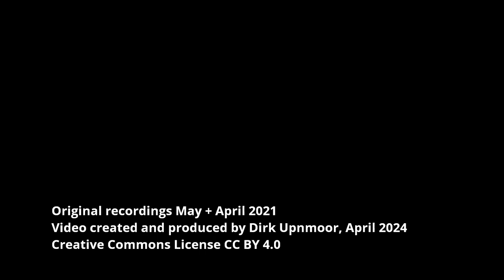Züge in Leipzig-Mockau an der Dortmunder Straße –Test mit Shotcut Video Editor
English: see below – Zugverkehr in Leipzig an der Dortmunder Straße – Dieser Standort befindet sich etwa in der Mitte zwischen den S-Bahn-Stationen Leipzig Nord und Essener Straße. Hier liegen 4 Gleise. In Richtung Süden führen sie nach Leipzig Hbf, in Richtung Norden nach Leipzig Messe. Die 2 östlichen Gleise führen ab Leipzig Messe weiter über die Schnellfahrstrecke nach Halle (Saale), die 2 westlichen Gleise führen zur Strecke nach Bitterfeld und Berlin.
Von Osten mündet noch die Strecke von Eilenburg ein. Sie führt unter den vorderen 3 Gleisen hindurch und hat Weichenverbindungen zu den beiden hinteren Gleisen.
Auf den hinteren (westlichen) Gleisen fahren die S-Bahnen der Linien S 2 und S 6 sowie die Regionalexpress-Züge der Linie RE 13. Die Züge der Linien S 5 und S 5X benutzen die vorderen (östlichen) Gleise, denn sie fahren über die Schnellfahrstrecke nach Halle. Als Fernverkehrszüge sind hier zu sehen: die ICE von und nach Berlin auf den westlichen Gleisen sowie die ICE und IC nach und von Halle und weiter in Richtung Westen – sie fahren auf den beiden östlichen Gleisen.

Aufnahmen vom 28. April 2021 und 20. Mai 2021
Dieses Video wurde mit dem Programm Shotcut, Version 24.02.29 (ein Open Source Videoschnittprogramm) geschnitten.

English subtitles available – Trains in Leipzig at Dortmunder Straße – This location is situated about half-way between the suburban train stations Leipzig Nord and Essener Straße (Leipzig, federal state of Saxony, Germany). 4 tracks are lying here, leading southward to Leipzig central station and northward to Leipzig Fair. The 2 eastern tracks lead to Leipzig Fair and then on to Halle (Saale) via the high speed line. The 2 western tracks lead to the railway line to Bitterfeld and Berlin.
From east the line from Eilenburg joins the other lines here. It passes under the 3 tracks in front and has connections to the 2 rear tracks.
The rear (western) tracks are used by suburban trains of lines S 2 und S 6 and by the regional express trains of line RE 13. Trains of lines S 5 und S 5X use the tracks in front (eastern tracks) as they go to Halle via the high speed line. These long distance trains can be seen here: ICE trains to and from Berlin on the western tracks and ICE and IC trains to and from Halle and further westward – they use the 2 eastern tracks.

Filmed on April 28, 2021 and May 20, 2021
This video was edited with Shotcut, version 24.02.29 (an open source video editing program).